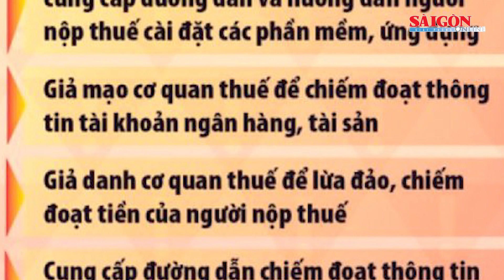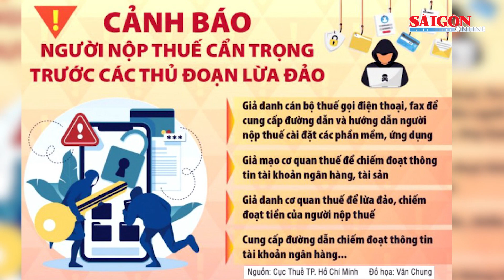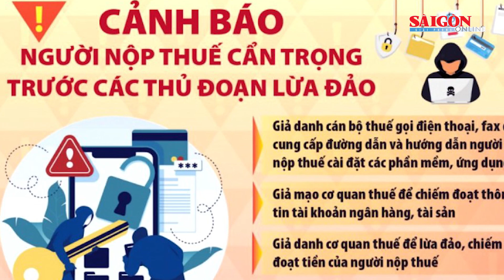Cảnh báo thủ đoạn giả danh cán bộ thuế để lừa đảo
SGGP | Ngày 23-3, Tổng cục Thuế (Bộ Tài chính) có thông cáo cảnh báo về tình trạng giả danh cán bộ thuế, cơ quan thuế để thực hiện hành vi lừa đảo người nộp thuế, nhất là trong tháng cao điểm quyết toán thuế.